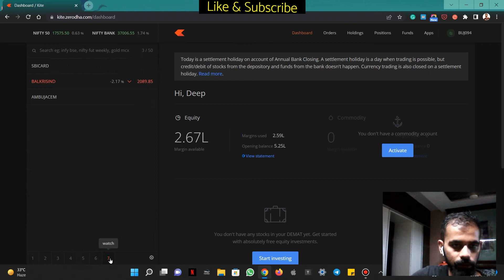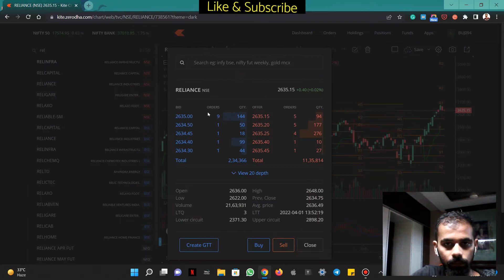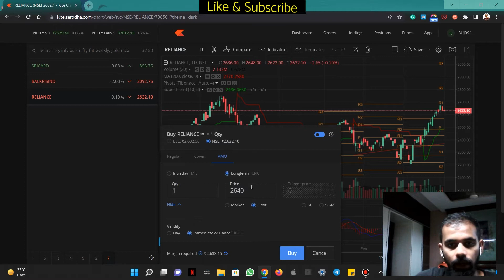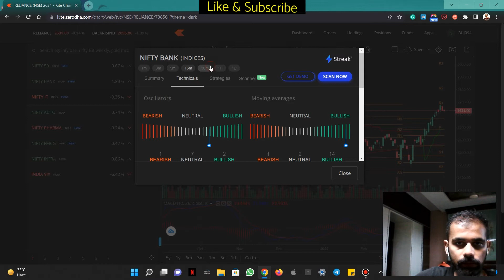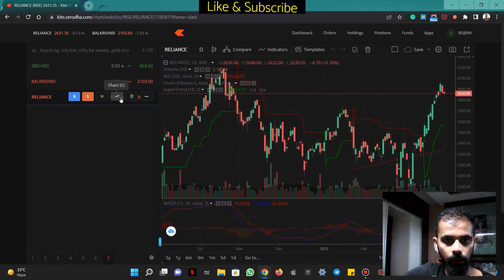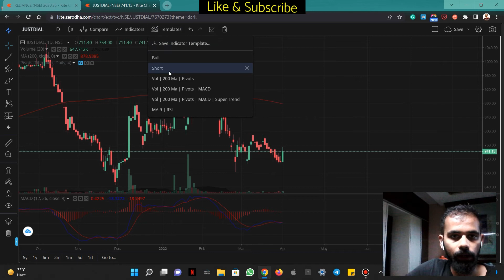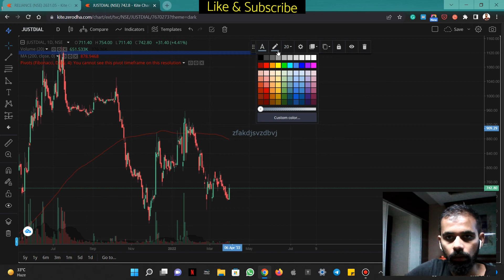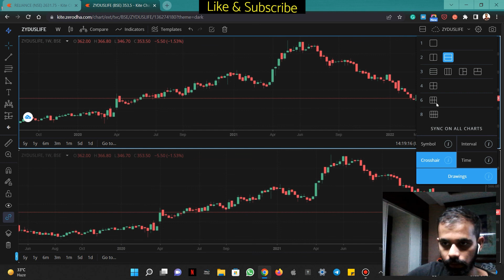Zerodha Tutorial 2022 | Simplified in Hindi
This Zerodha trading platform for pc Videos shows
-Basic settings
-Watch list
-Instrument search
-Features
-Types of Orders
-Top menus
-Chart
-Indicators
-Save charts
-Basic tools